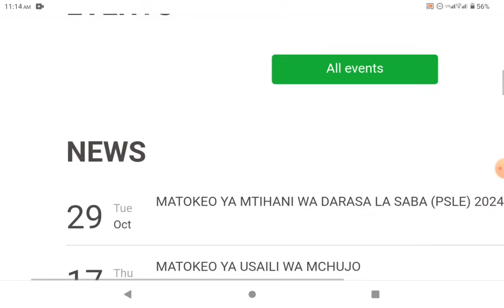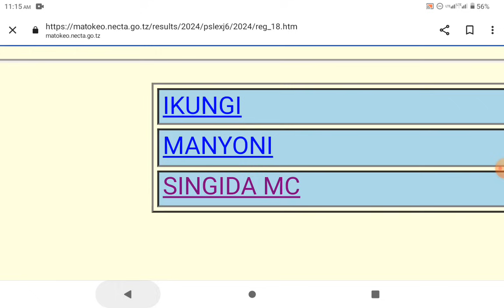BOFYA HAPA KUTAZAMA MATOKEO YA DARASA LA SABA 2024/2024...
Bofya hii link kuona matokeo Ya darasa la saba 2024